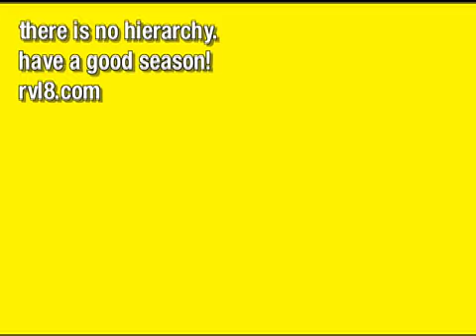RVL8 Skiboards Riders Adam, Ben and Borja Skiboarding in CO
RVL8 Skiboards took a trip to Colorado last April, 2008.  Here's what went down.  Thanks to Keystone and Breckenridge for the hookups.